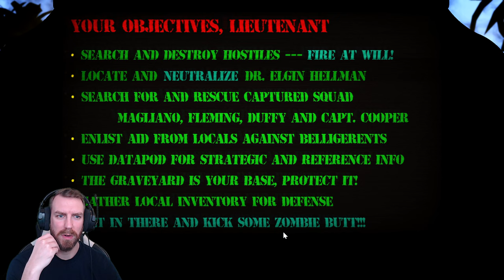Let's Play Corpse Killer! (1 of 2)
Let's Play Corpse Killer 25th Anniversary Edition! Part 1 of 2.

You're stranded on an uncharted island of Death. You're zombifying from Voodoo poison. A mad scientist is on your trail. Hundreds of rotting stiffs are crawling out of their graves to chew your guys, and you can't kill 'em. They're already dead.

You are an unnamed United States marine that is airdropped onto a tropical island on a top secret mission to stop the evil Dr. Hellman, who plans to release his army of zombies on the world. With Winston and Julie, your mission is to infiltrate Hellman's compound and rescue four of your comrades and stop Dr. Hellman from carrying out his plan.

Hollywood quality production, cast and entertainment.
Directed by Jon Lafia.
Shoot at hundreds of real video zombies.
Starring Vincent Schiavelli, Jeremiah Birkett, Bridget Butler.

Cheers!